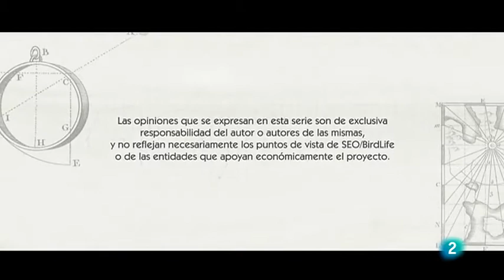Red Natura 2000 (España) - Programa 17 | Documental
El macizo de Mongri, costa de Girona , Les Aiguamolls.-Sierra de Andújar, Jaén.- Sur de la cordillera Cantábrica, Liébana.